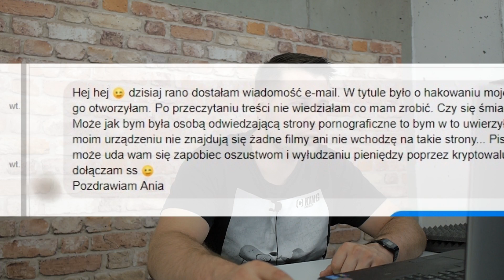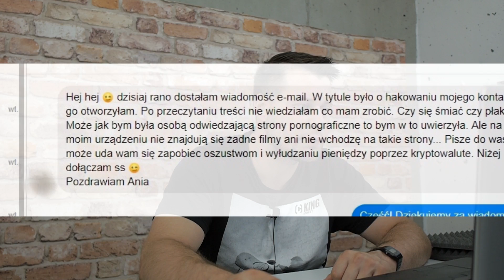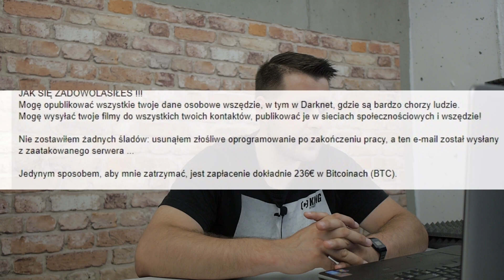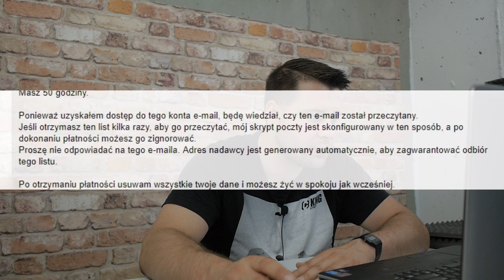Twoje urządzenie zostało zainfekowane. Twoje dane nie są chronione. - OSZUSTWO NA HAKERA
Haker przejął dane z Twojego komputera, nagrał kamerką z laptopa co robiłeś oglądając strony dla dorosłych? Teraz Cię szantażuje i żąda pieniędzy w zamian za wykasowanie danych i nieudostępnienie tych nagrań publicznie? Obejrzyj ten film, aby wiedzieć co robić w takiej sytuacji.